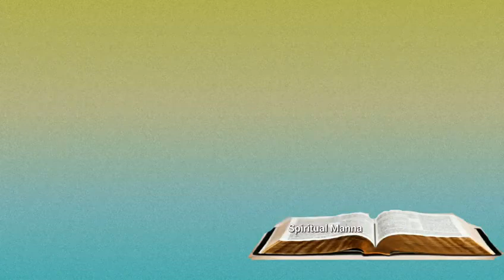Jesus Christ Wept-So is a Man|How many times He wept|Why Did He weep|He weeps for You-He loves you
In this short video I m going to talk about How many times He wept and why.

Still He weeps over Us, let us when and How.